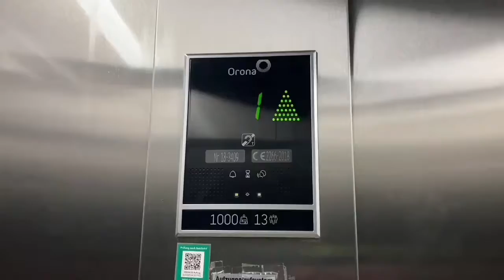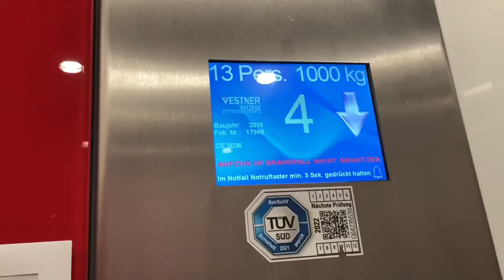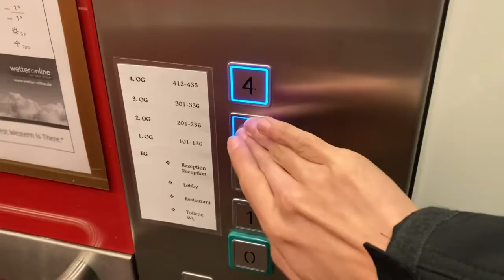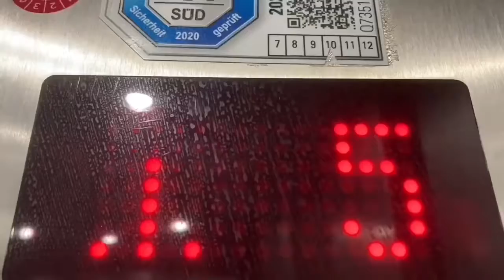2016 Vestner Aufzug in Best Western Marina Star Hotel in Lindau Reutin Bregenzerstraße 111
das ist der 2. Aufzug